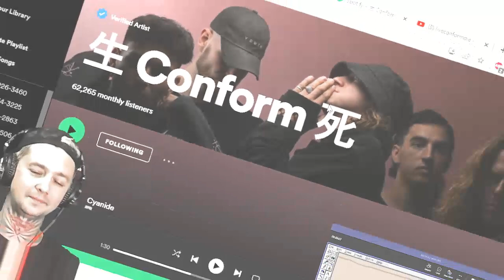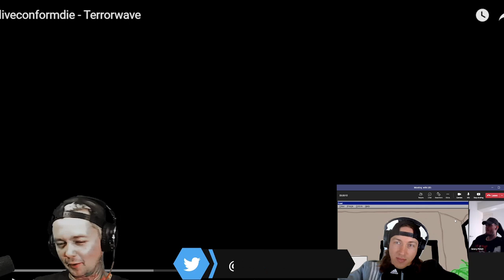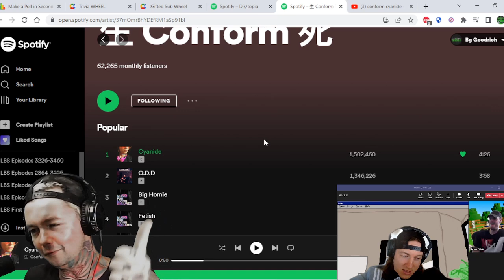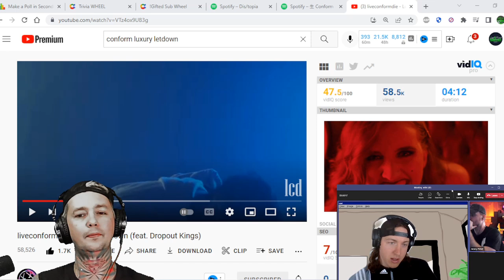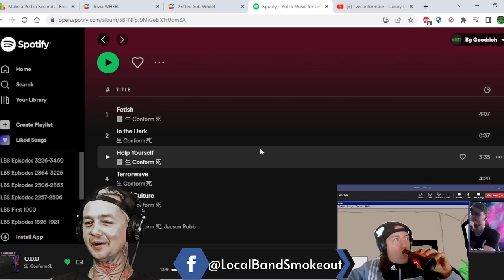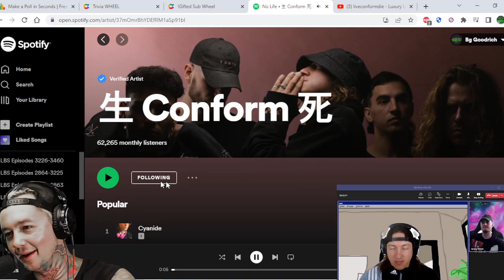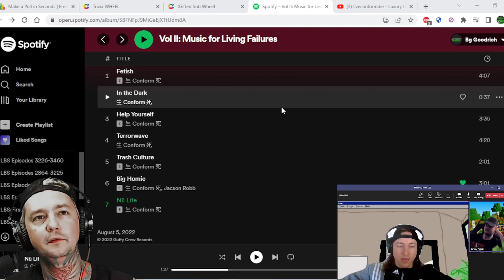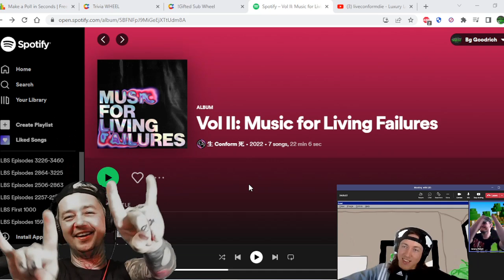Interview with Conform ! We talk Tour / New Music / TerrorWave / Blood Eagle / Pancakes and More !